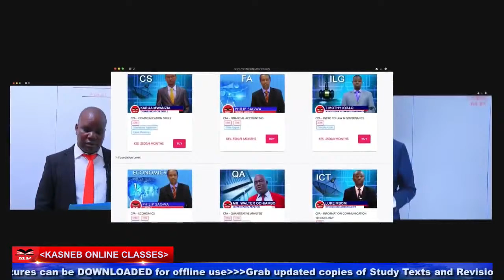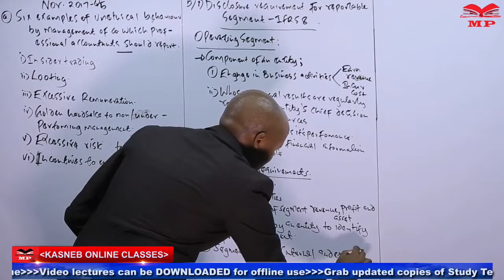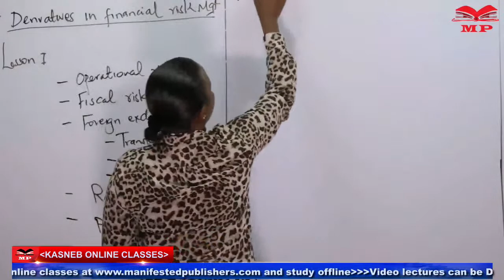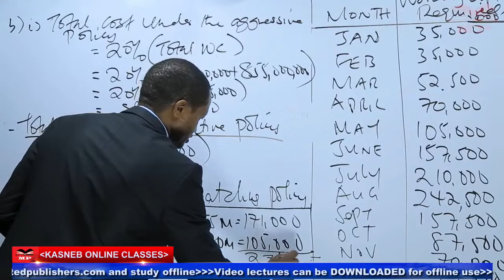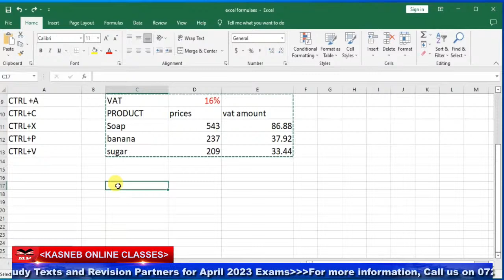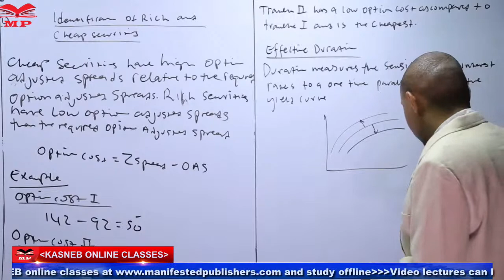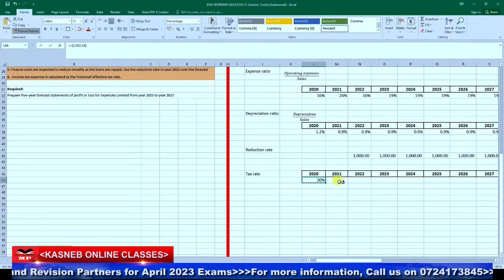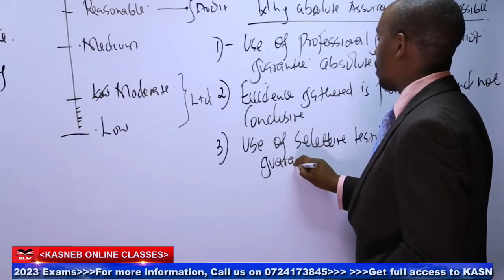CPA ONLINE CLASSES.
To access more content, Register @ CPA ONLINE CLASSES.